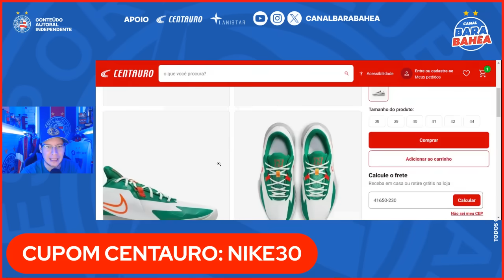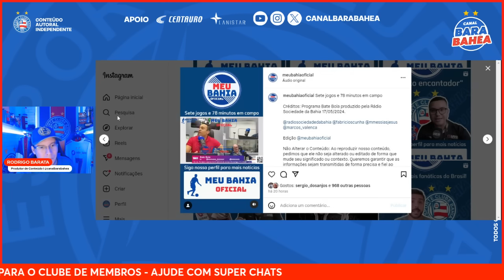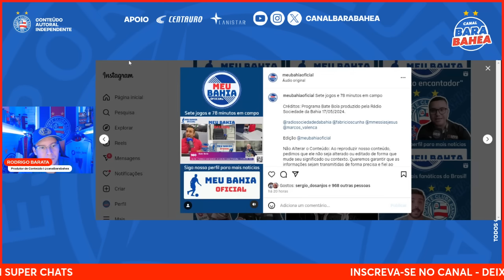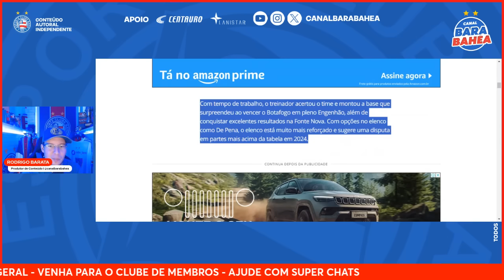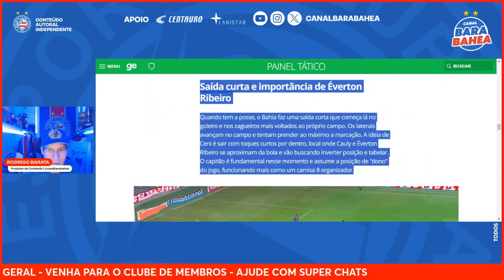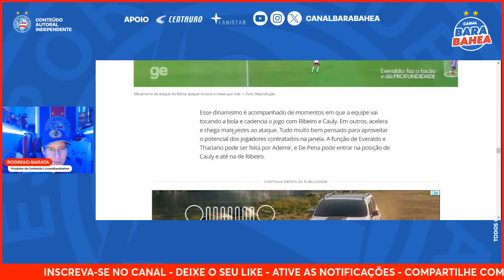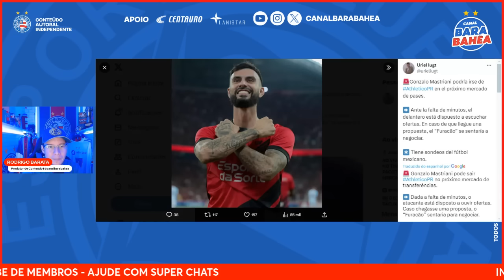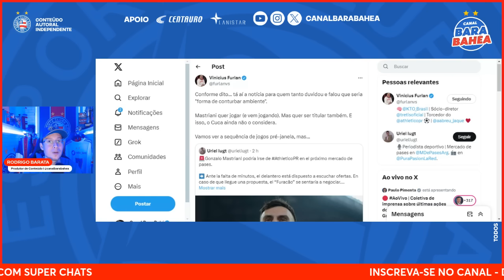🚨OPORTUNIDADE! REVIRAVOLTA NO CAP E MASTRIANI PODE NEGOCIAR SAÍDA👀JORNALISTA DETALHA TÁTICA DO BAHIA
OFERTA INCRÍVEL NA CENTAURO! METADE DO PREÇO! Tênis Nike Precision 6: de R$599,99 por R$300,99! Clique aqui e use o cupom NIKE30